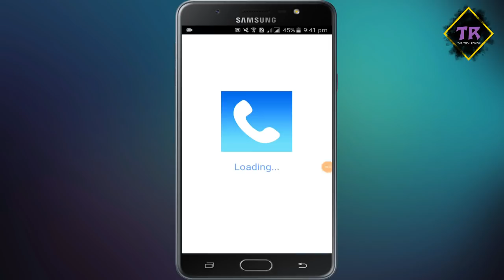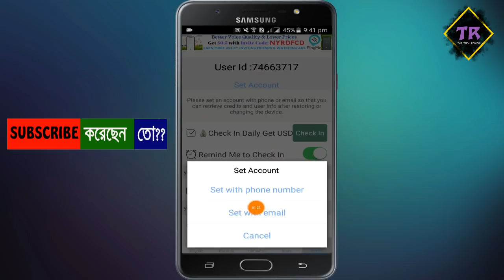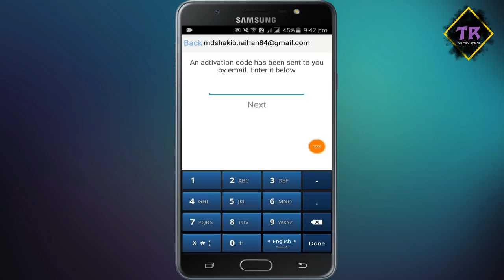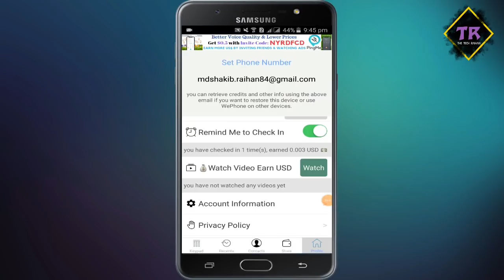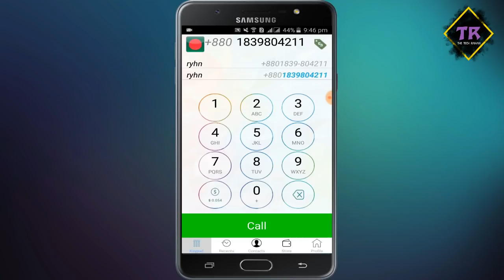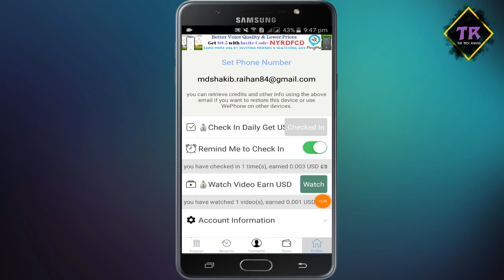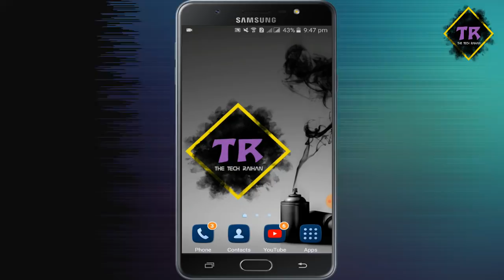🔴 🔴 কিভাবে টাকা ছাড়া ফ্রিতে কথা বলবেন | Wephone | Free Calling App | Tech Raihan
Unlimited free calling app.You can earn unlimited credit for free call.You can call your all country relatives.It is best free calling for everyone.

Video Topic: 🔴 🔴 কিভাবে টাকা ছাড়া ফ্রিতে কথা বলবেন | Wephone | Free Calling App | Tech Raihan |

🌍Welcome to our TecH Raihan channel. Here you can find a lot of tips and tricks about Android mobile in bangla. We are offering you to learn something new about android mobile.